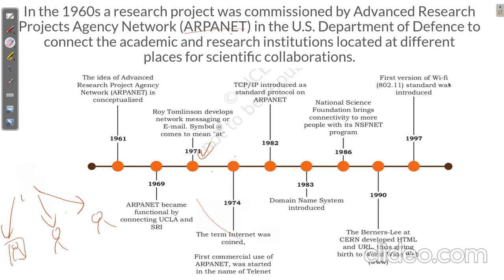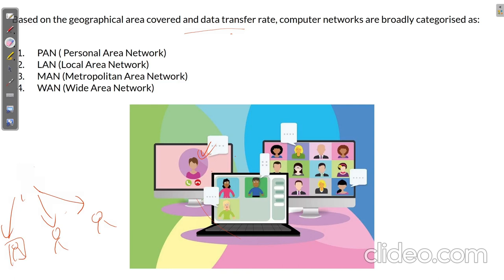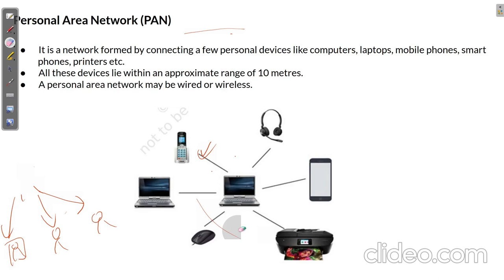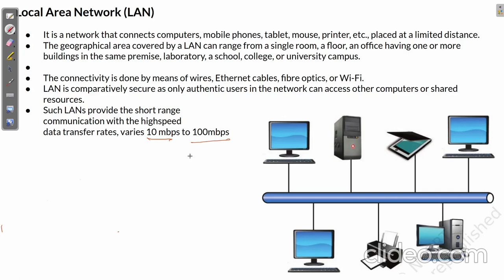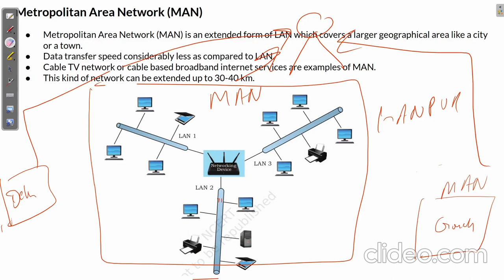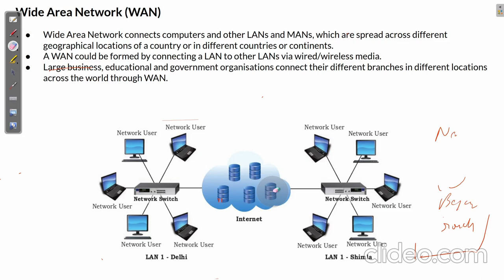Computer Networking 12th (2021-22)| Evolution & types of networking | CS Python | Part-2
Network Devices | Computer Network | CBSE Class 12 | Computer Science
In this video, you will understand the following network devices:
Ethernet Card
Modem
Hub
Switch
Bridge
Router
Gateway
WiFi Card

Computer Networking 12th (2021-22) | | Introduction to Network | Computer Science Python | Part-1